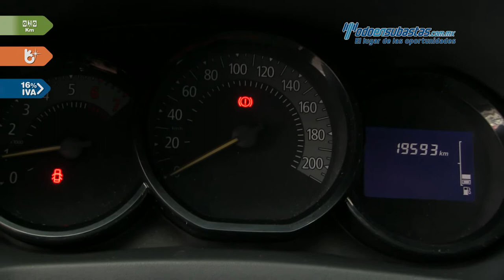Renault • Sandero Expression 2017 • HM517594